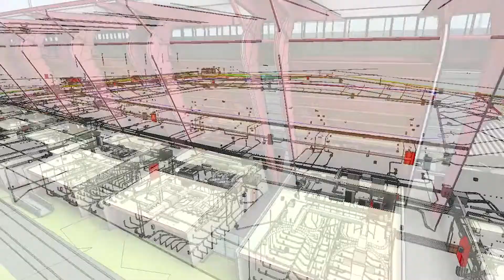Property Council Australia Outlook Breakfast 2016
Our client Wood & Grieve Engineers asked us to produce a video that featured at the Property Council of Australia’s outlook lunch, bringing together industry experts to discuss the year ahead for property in WA.